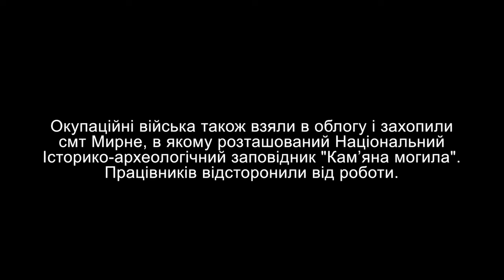Український СТОУНГЕНДЖ | мова давнього святилища | перлина Запорізької області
Кам'яна могила розташована неподалік українського Мелітополя. Це одна із найдавніших сакральних пам'яток світу. Дивна природна аномалія впродовж десятків тисяч років якимось дивом притягує до себе людей. А ще творить із ними дива та викликає непоборні емоції, залежно від того, з чим гості прийшли до святині.

Уже близько року ця дивовижна культурне і природне місце потерпає від окупації армії рф, що частково є у Запорізькій області. Однак ми встигли зафільмувати її до початку масштабної війни та пам'ятаємо історико-археологічний заповідник "Кам'яна могила" саме таким, вільним і сонячним. І всім нагадуємо, що це достояння України.

Цей епізод (якщо ви є постійним глядачем/чкою) ви напевне вже бачили у нашому фільмі "Приазов'я". Але ми викладаємо його окремо для ширшої аудиторії і  для того, аби вкотре нагадати собі і вам, за яку дивовижну країну боремось. Тримаймося і виборюймо свої перлини.